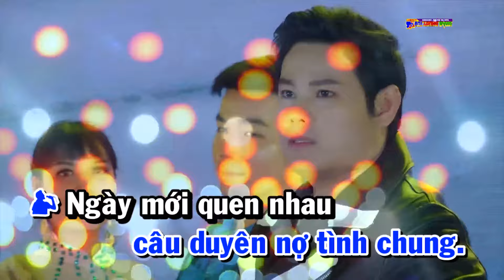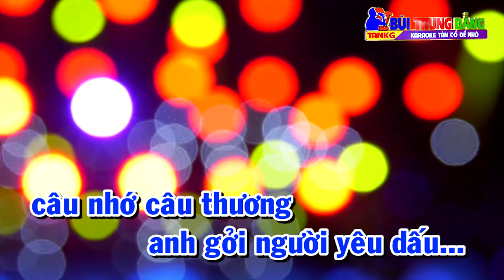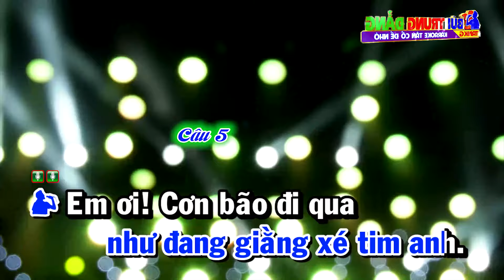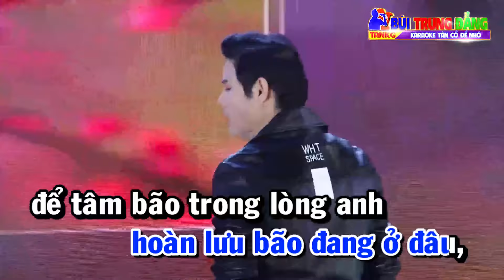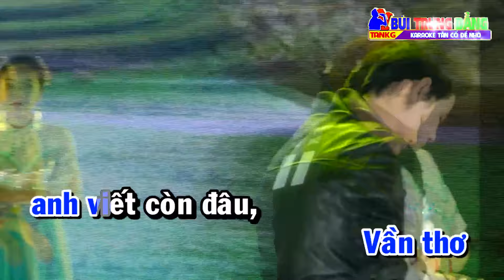KARAOKE Tân Cổ ( Cơn Bão Lòng ) Bùi Trung Đẳng